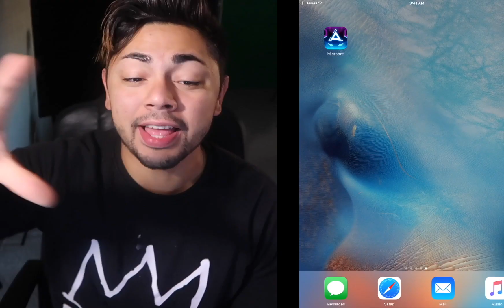NUESTRO PRIMER GAMEPLAY! | MICROBOT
😱¡BROMAS PESADAS😂
en Un Mini Show 👇🏻

➤ F A C E B O O K Ⓜ️

★Contacto/Negocios/Publicidad
Promociona tu:
Canal
Red Social
Empresa